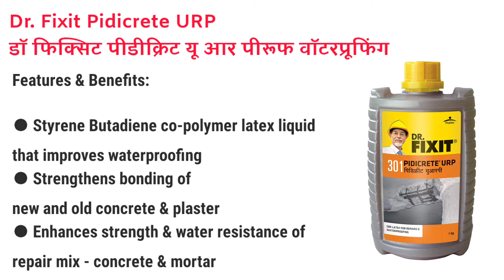Dr. Fixit Pidicrete URP 301 Features & Benefits | Waterproof | डॉ फिक्सिट URP 301 फीचर्स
Dr. Fixit Pidicrete URP 301 Features & Benefits | Waterproof | डॉ फिक्सिट पीडीक्रिट यू आर पी 301 फीचर्स और बेनिफिट्स

Dr. Fixit Pidicrete URP 301 Waterproof Features & Benefits. Find the best waterproofing services and waterproofing products at Dr. Fixit waterproofing - a leading waterproofing expert that assures the right solutions.

dr. fixit pidicrete urp
dr. fixit pidicrete urp model 301
dr. fixit pidicrete urp how to use
dr. fixit pidicrete lw+
dr. fixit pidicrete
waterproofing for roof dr. fixit
dr. fixit waterproofing for walls
waterproofing for old roof
dr. fixit 301 pidicrete urp
dr. fixit dampguard for internal walls
dr. fixit urp using method
dr. fixit raincoat
dr. fixit crack-x paste
dr. fixit pidifin 2k
dr. fixit lw+
dr. fixit pidicrete mpb
dr fixit pidicrete uapi
dr fixit pidicrete urp price
dr fixit pidicrete 301
dr fixit 301 pidicrete urp hindi

MY GEARS -